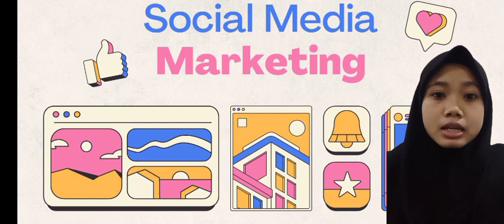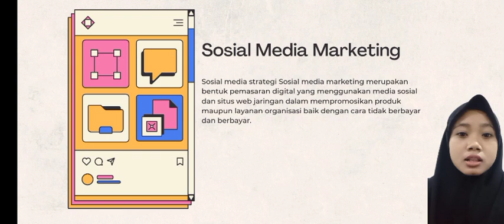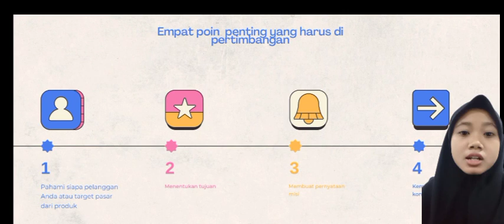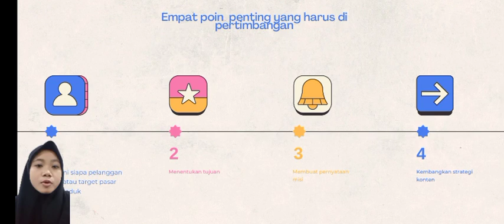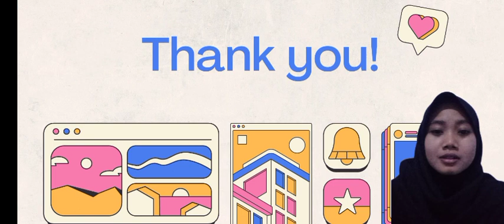Sosial Media Marketing - Liluk Kolilah